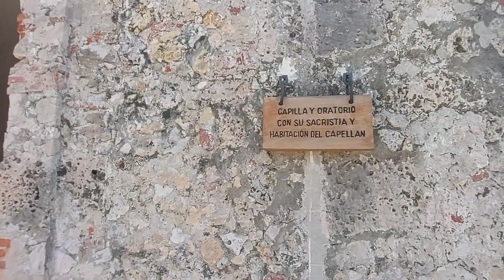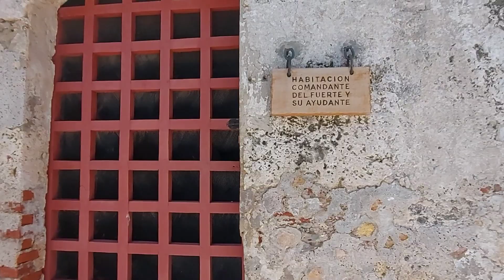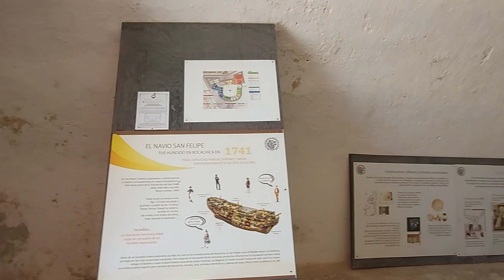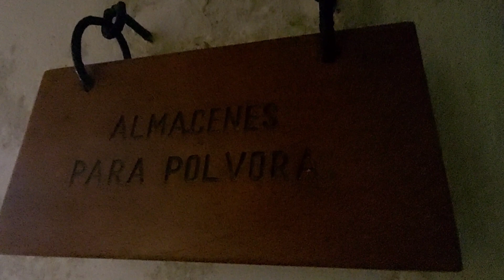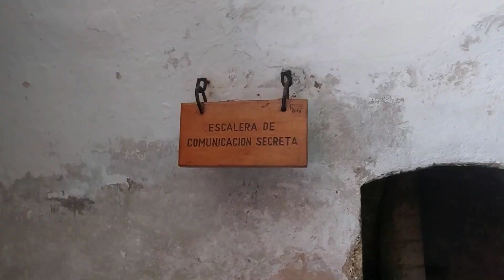CARTAGENA PROBABLEMENTE LA CIUDAD MÁS CAÓTICA 😱 PARA CONDUCIR / VISITO UN CASTILLO || Ep. 12.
Cartagena es sin lugar a duda una de las ciudades más bellas y con una historia increíble de piratas, españoles, africanos, indios y mestizos, una mezcla cultural fascinante.
Dentro de ese contraste entrar a la ciudad es un caos, el trafico es impresionante y la falta de organización en las vías genera descontrol.

Por algo los cartageneros dicen que si se aprende a manejar en Cartagena se puede manejar en cualquier ciudad del mundo.

RECUERDEN QUE...